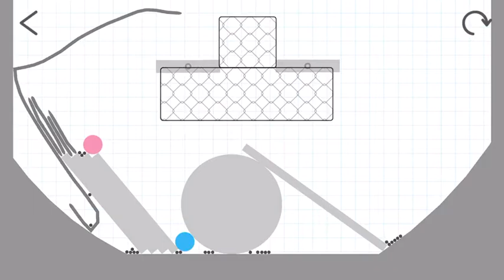I have cleared a popular stage on Brain Dots!